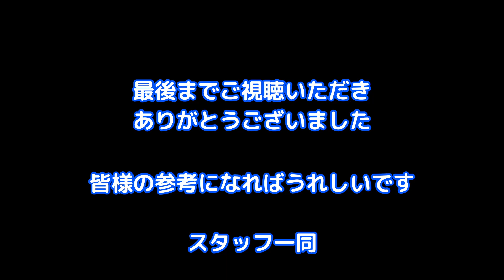【初心者向けHow to】まいたびスタッフの普段のトレーニング～普段どんなトレーニングをしているのか？スタッフ６名が語りました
登山を継続する上で日頃のトレーニングはまいたびスタッフでも欠せません。常にお客様を安全に余裕をもって案内するために、私たちが普段から心がけているトレーニングについてご紹介します。後半には、体幹を鍛えるエクササイズの例もご紹介しています。
山を長く楽しむために、皆さんも日頃のトレーニンをそれぞれの年齢に合わせて取り入れてみてください。